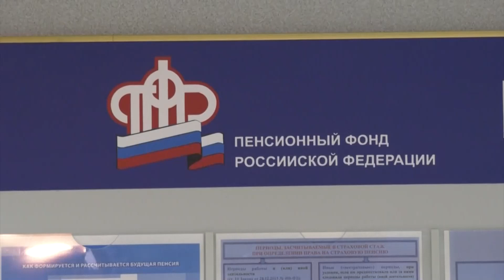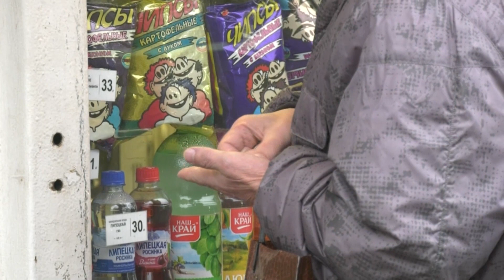Пенсии воронежцев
На 1 октября текущего года средний размер пенсий воронежцев составил 17 тысяч 197 рублей. По сравнению с прошлым годом этот показатель увеличился более чем на 20%.  А вот самыми высокими в нашем регионе оказались пенсии у чиновников.